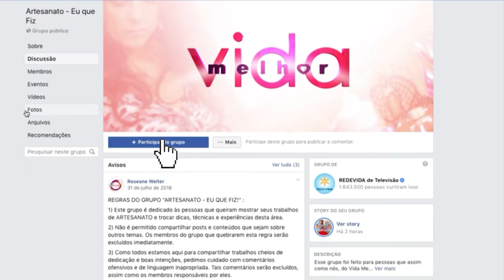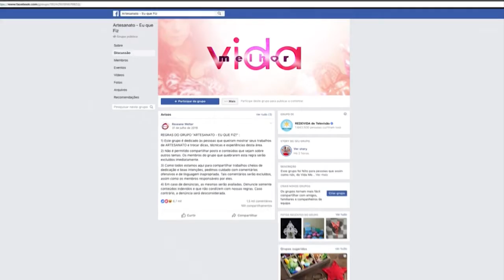EU QUE FIZ - Vida Melhor - 06/03/20